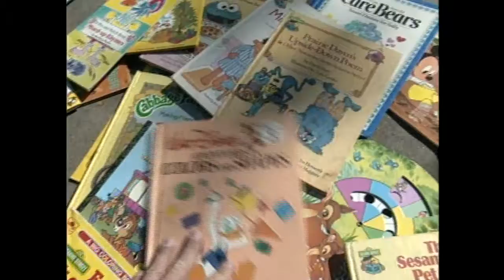How to Avoid Yard Sale Problems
Holding a yard sale can make you a few bucks. But the sale can cost you more than you make unless you have The Legal Edge.